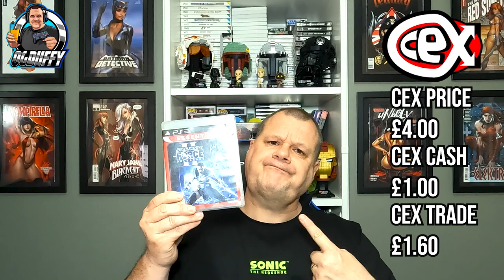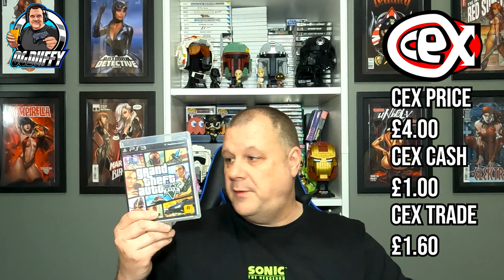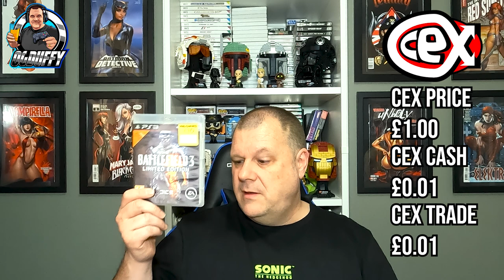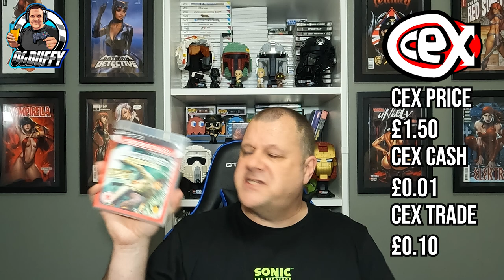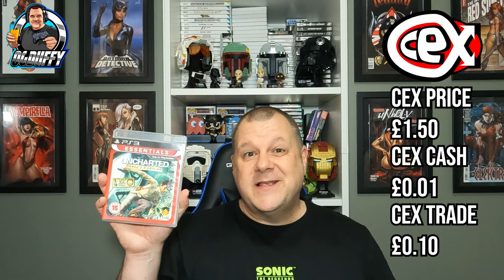PS3 - FB Market Place - CEX FLIP - How Much?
PS3 FaceBook Market Place pick up how much will CEX pay me?

I saw a small FaceBook Market Place advert, was lucky enough to get in and pick up the titles for £10, but, how much will CEX charge me to buy the games? How much will CEX pay me to rade in the titles for cash? And how much will CEX pay me in store credit?

This video is all for fun as I love reviewing the CEX prices against bargain pickups from FaceBook marketplace and seeing how much I can flip retro games for.

Also let me know of any decent pick ups you have had of late in CEX or on FaceBook Marketplace.

May 2022